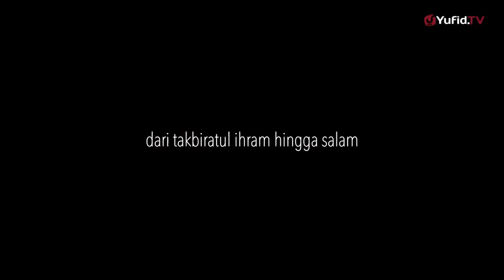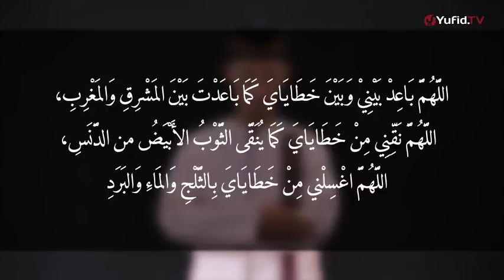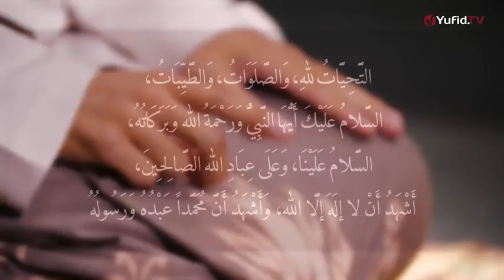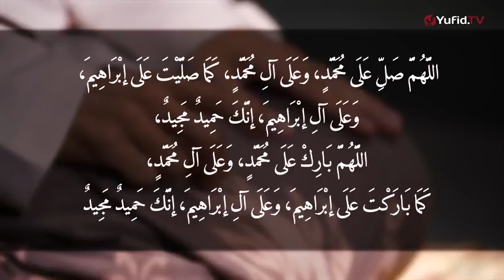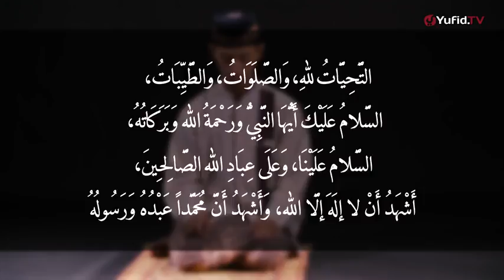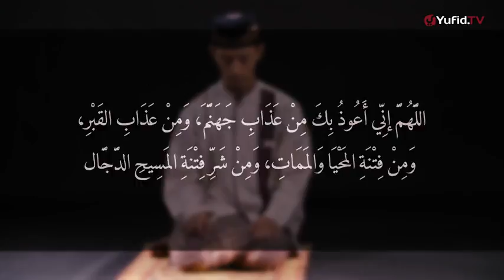Gerakan dan bacaan sholat sesuai hadits shahih